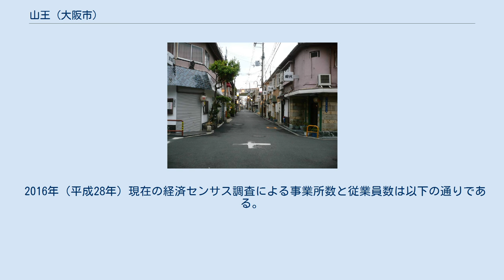山王 (大阪市)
西成区の町・字
日本 」 大阪府 」 大阪市 」 西成区 」 山王 (大阪市) 山王（さんのう）は、大阪府大阪市西成区の町名。
現行行政地名は山王一丁目から山王三丁目。
 西成区の北東端に位置する。
 浪速区と天王寺区と阿倍野区との境目に近い1丁目と2丁目は、細い路地が入り組む昔ながらの商店街や長屋が建ち並び、さながら昭和か大正かと思わせるノスタルジックな趣の町並みをかもし出している。
 南に下った3丁目には、大正時代から続く飛田新地という日本最大級の旧遊廓がある。
 戦前から戦後にかけて数多くの芸人が住んでいた地域であり、その名残を後世に伝えるための『てんのじ村記念碑』（1977年11月建立）が存在する。
難波利三の直木賞受賞作『てんのじ村』（1984年）の舞台として有名になった。
 西隣の太子、萩之茶屋地区には釜ヶ崎（あいりん地区）があるが、エリア的に新今宮駅、萩ノ茶屋駅周辺をさし、山王地区とは全くの別地区である。
その誤解を嘆く声として、「現在の山王はあいりん地区だと言って特別な恩典もないのみならず、釜ヶ崎と一把ひとからげにされた山王町が大いに迷惑している。それは、戦前の山王町は、住吉区であり、隣り合っているとはいえ別の区であったことを思うと、この呼称に憤りを覚えている」と大阪春秋に掲載されている。
 もとは東成郡天王寺村大字天王寺の一部。
 2019年（令和元年）9月30日現在の世帯数と人口は以下の通りである。
なお、小学校・中学校入学時に学校選択制度を導入しており、通学区域以外に西成区にある以下の通学区域に隣接する校区にある小学校、西成区内にある中学校から選択することも可能。
 2016年（平成28年）現在の経済センサス調査による事業所数と従業員数は以下の通りである。